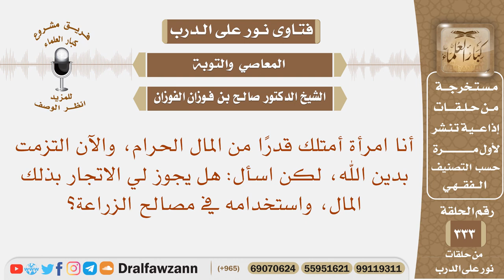أنا امرأة أمتلك قدرًا من المال الحرام، والآن التزمت بدين الله، فهل يجوز لي الاتجار بذلك المال؟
نص السؤال: أنا امرأة أمتلك قدرًا من المال الحرام، والآن التزمت بدين الله، لكن اسأل: هل يجوز لي الاتجار بذلك المال، واستخدامه في مصالح الزراعة؟
السيرة الذاتية :
للاشتراك في قناة الشيخ صالح الفوزان

رئيس الفريق
لمشروع كبار العلماء